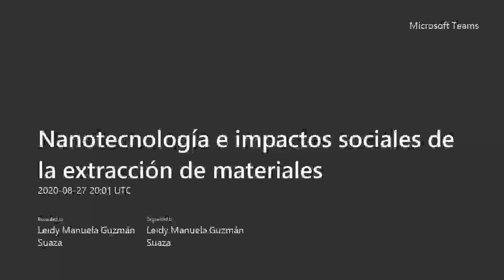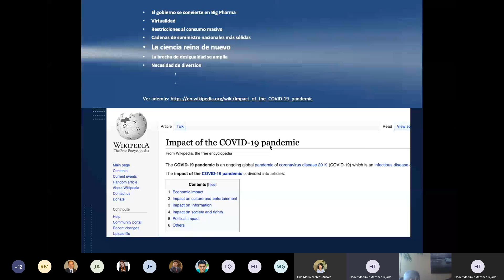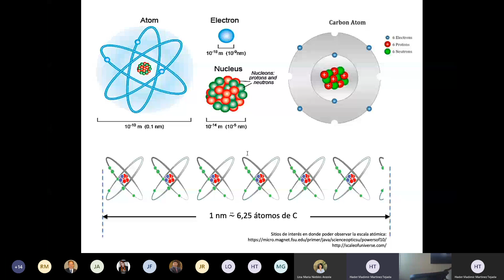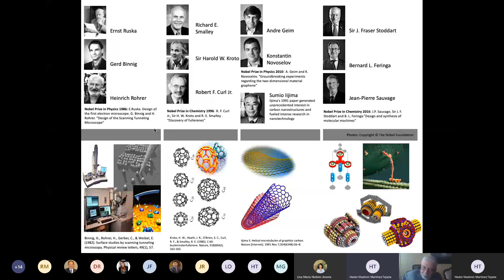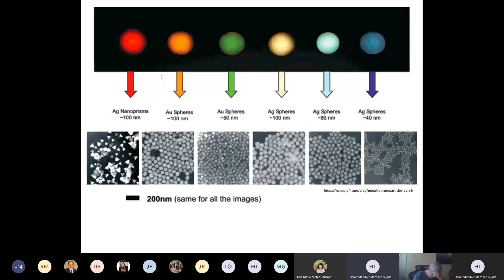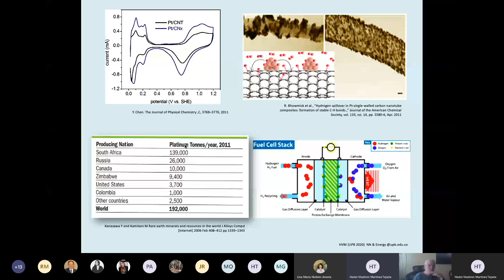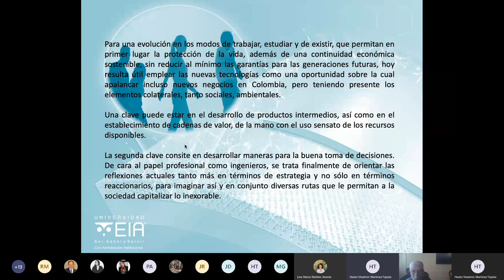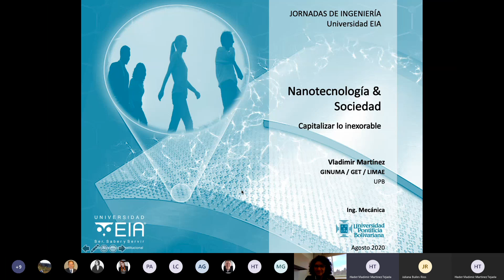Nanotecnología e impactos sociales de la extracción de materiales